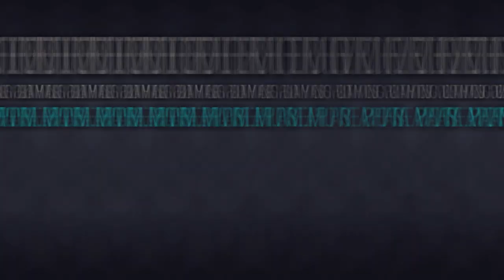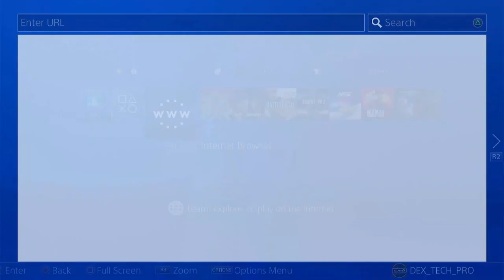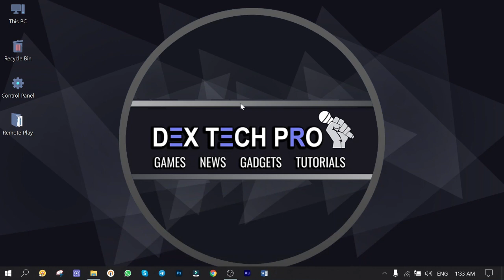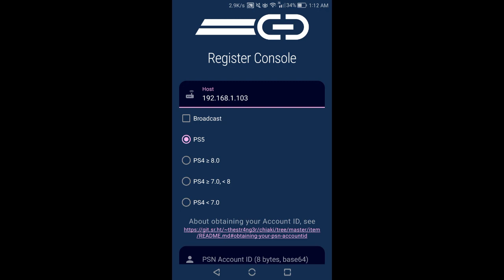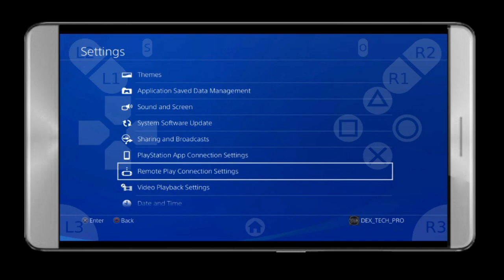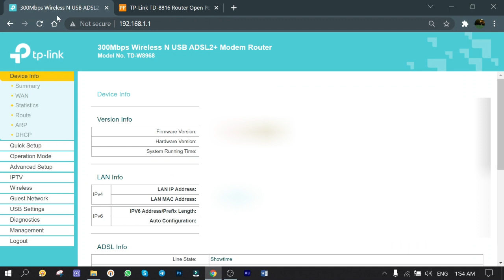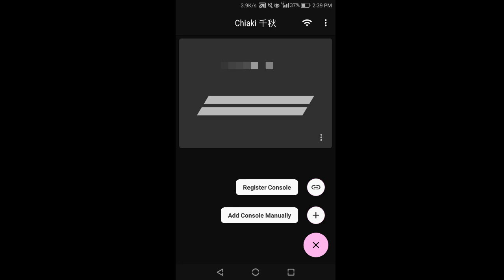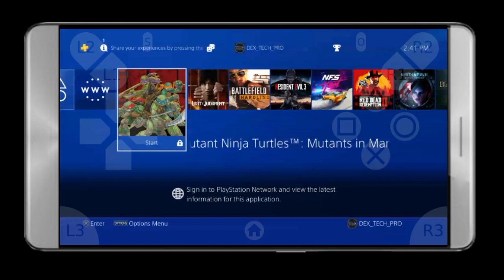How to Play PlayStation 4 games on your: Cellphone, Tablet, PC, Laptop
In this video demonstration, I teach you how to play PlayStation 4 games on your Smartphone, Tablet, PC or Laptop locally and over internet connection.
I’ll teach you tips and tricks and advanced network configuration such as NAT, Virtual Server and Port forwarding to get access to your PS4 console from anywhere.

How to Add Avatar to Your User Account on Your Jailbroken PlayStation 4 Offline, (No PSN Needed).

How to Set Up Proxy Server for PlayStation 4 at Home Free to Bypass Internet Limits.